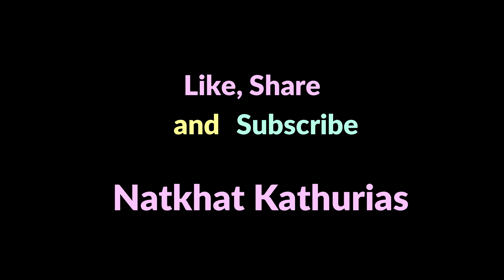Aaj Ghar mein sab ko taste aana band ho gaya | Corona ka Darr | Comedy video | corona ki dehshat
This is a comedy video that is made to make you all laugh during this tough time we all are facing. Stay happy, safe and healthy.
Wish you all a Happy, Healthy and tension free life.